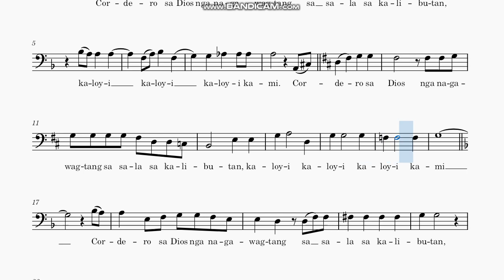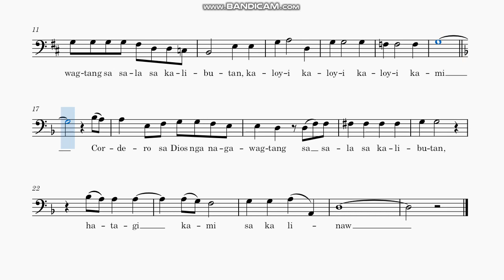5th Mass (Agnus Dei) - Bass Guide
SATB by Russel Mathew Estaño